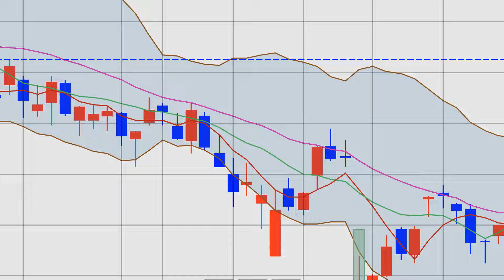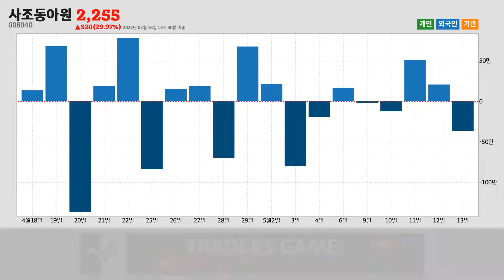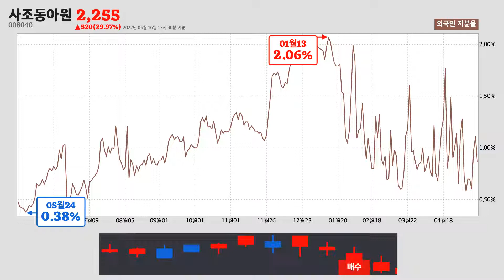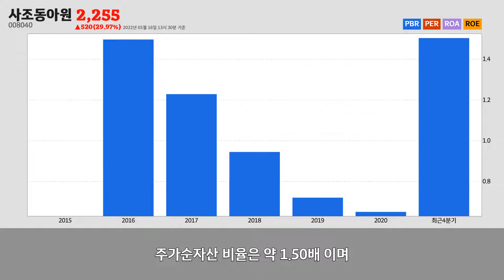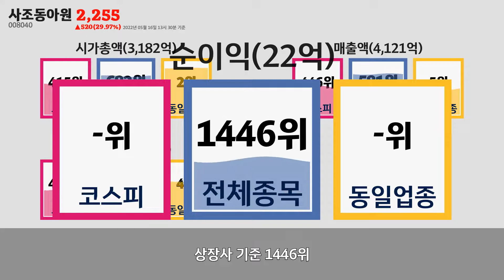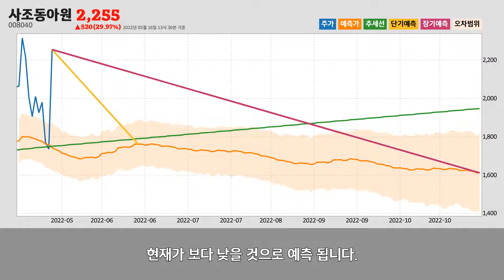사조동아원주가분석(008040) 2022년 05월 16일기준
사조동아원은 서울특별시 서초구에 위치한
곡물가공품, 전분 및 전분제품 제조업업체 입니다.
사조동아원은 2022년 05월 16일 오후 01시 30분 현재